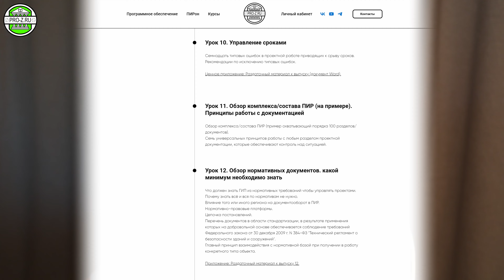Почему заказчик проекта должен быть компетентным и как это относится к ГИПу?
🔹Обучение на ГИПа (программа обучения в 5-м потоке серьезно расширена).

🔴Полезные ссылки для каждого проектировщика!

🔹Чат проектировщиков , где вы можете обсудить вопросы по любому разделу, а также (если вы профи), то и ответить на вопросы коллег и выиграть размещение поста о вас прямо здесь на канале (разыгрывается ежемесячно, выигрывает самый активный и грамотный).

🔹Раздел "Вакансии/Резюме" , где вы можете найти работу или предложить работу.

🔹Мобильное приложение нашей разработки для быстрого расчета стальных балок (только на Андроид).

🔹Наш сайт (куда же без него).

🔹Канал облачного сервиса для управления проектами ПИРон: для ГИПов и управляющих проектами маст хэв.

🔹Канал по прокачке карьеры и финансов проектировщиков: тонны полезной информации, которую многие не знают.

🔹Обучение по всем типам конструкций в одном месте (сотни уроков): записаться